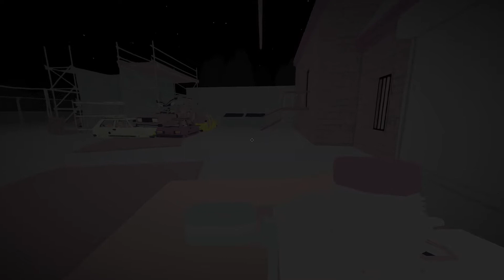Let´s Play #45 Jalopy Full Release: Am Zoll von der Bugpolizei erwischt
Tja da hat uns der Zoll diesmal erwischt und schenkt uns dazu eine saftige Geldstrafe.

Navigieren Sie Meilen und Meilen von Reifenwechsel, Brennstoffverbrennung, Vergaser-Zerschlagung, Schlamm klappernden Gelände, durch Nacht und Tag, Regen und Glanz. Passen Sie an, was auch immer die prozessual generierte Welt von
Jalopy auf Sie werfen kann.

Upgrade, Wartung und Pflege für Ihr Laika 601 Deluxe Kraftfahrzeug. Achten Sie genau auf alles, den Zustand Ihrer Reifen, den Zustand Ihres Motors und sogar den Platz in Ihrem Kofferraum. Reparieren Sie jeden Aspekt Ihres kleinen schrott Autos und installieren Sie einzigartige Upgrades, um mit der sich verändernden Welt umzugehen. Alles von Frachtgewicht bis zum Zustand Ihres Vergasers bestimmt, wie Ihr Auto auf der offenen Straße führt.

Der Aufstieg des Kapitalismus bringt ein wirtschaftliches Rätsel. Scavenge für Fetzen, um eine kleine Rückkehr der Investition zu machen, oder ein Baron der offenen Straße zu werden und Schmuggel unter den Augen der Grenzpatrouillen, um einen beträchtlichen Gewinn zu machen.

Entwickler Greg Pryjmachuk arbeitete von der Formel 1-Franchise von 2009 bis 2014. Ende 2014 begann Greg die Arbeit an dieser neuen Fahrsimulation mit dem fiktiven Laika 601 Deluxe-Auto; Erinnert an den ostdeutschen "Trabbie", wird es viel Liebe und Sorge brauchen, um es auf dieser unvergesslichen Road Trip zu halten!